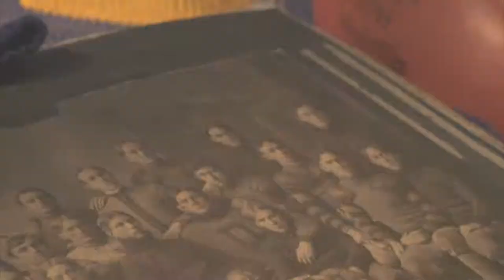University of Delaware 2012 Football Open